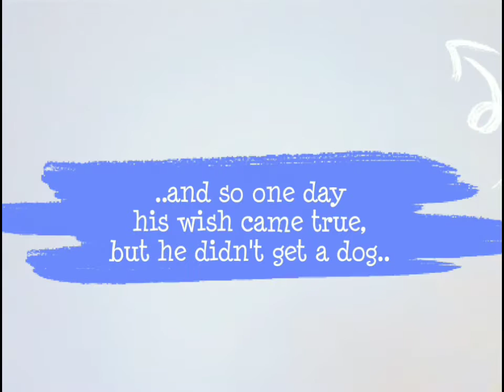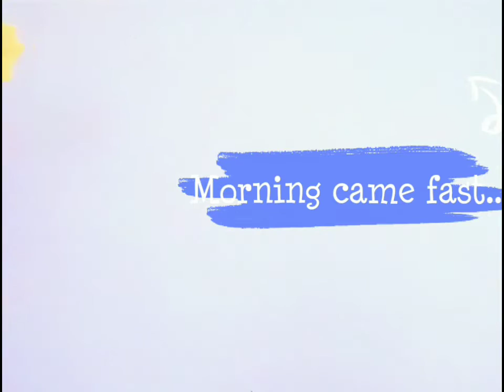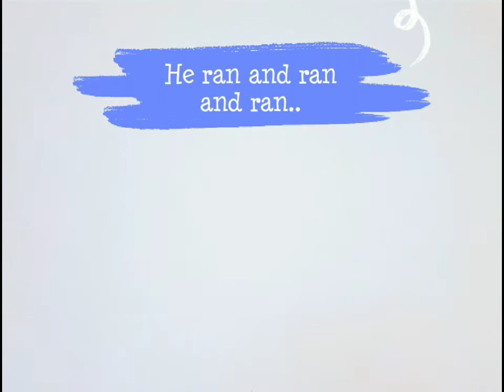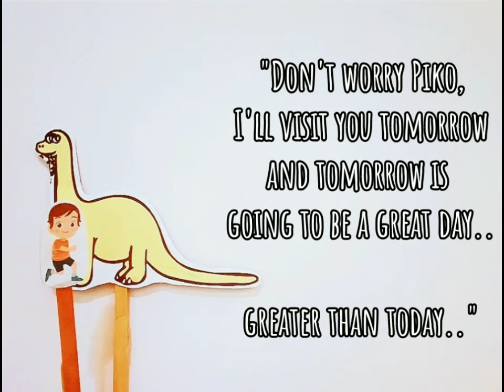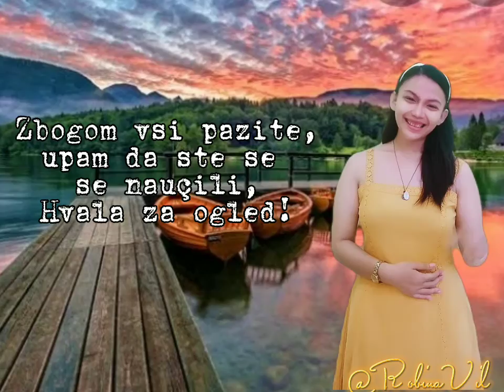Piko Dinozaver : A Slovenian Tale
An English version stick puppet show of the Slovenian fable 'Piko Dinozaver' Originally Published in 1978 by Leopold Suhodolçan by Mladinska knjiga Publishing House in Ljubljana, Slovenia.

Piko Dinosaur is a fable that teaches children more about lifes' promises, friendships, children's innocence and how every child's heart is filled with courage when it comes to something they truly treasure. 🥺💕

Narrator/Host: Robina Vil

*Sorry for the wrong pronunciation & grammars! 🥺